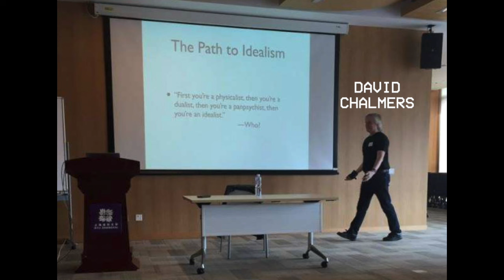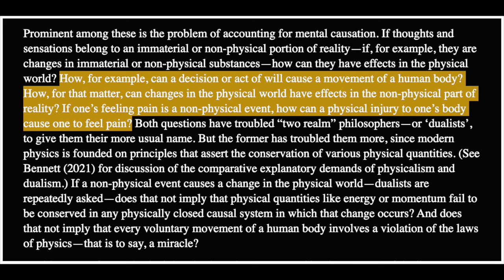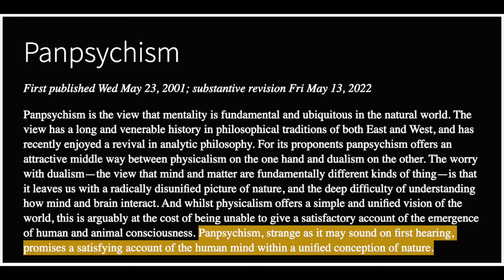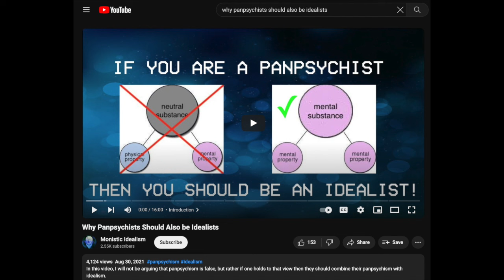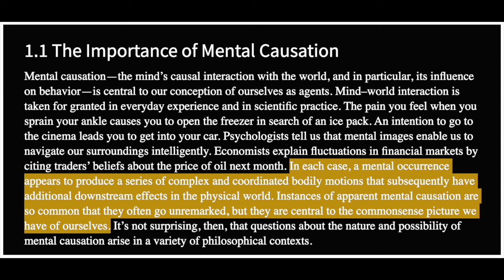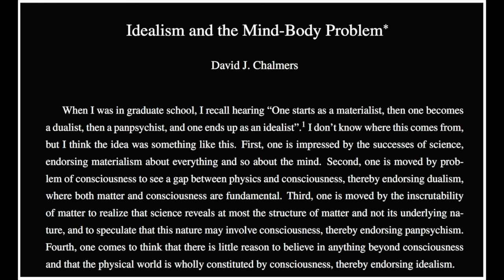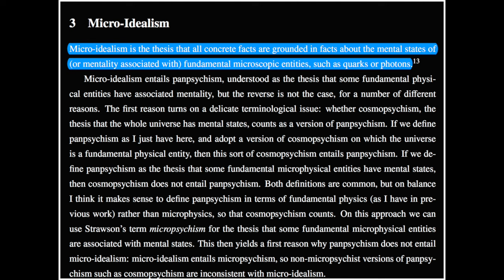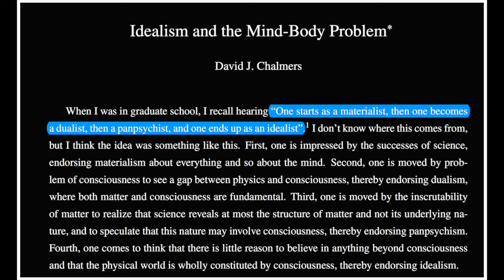From Materialism to Idealism: David Chalmers and the Mind-Body Problem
I explain how and why some modern philosophers are moving from materialism to idealism.

Timestamps
00:00 – Intro
00:13 – Quick rundown
01:03 – David Chalmers and the mind-body problem
02:48 – Materialism and the hard problem of consciousness
07:43 – Dualism and the interaction problem
09:47 – Eliminativism and attempting to dissolve problems
12:41 – Panpsychism is NOT an alternative
18:40 – Panpsychism and the interaction problem
23:20 – Panpsychism and idealism
28:16 – David Chalmers and the path to idealism
33:26 – Idealism and mental causation
39:26 – Context for modern idealism
43:56 – Macro-idealism
46:30 – Micro-idealism
50:27 – Cosmic idealism
55:42 – The state of modern idealism
59:11 – Close

Internet Encyclopedia of Philosophy – The Hard Problem of Consciousness